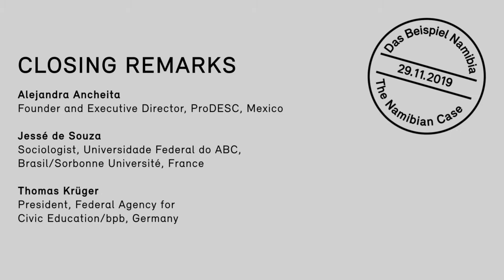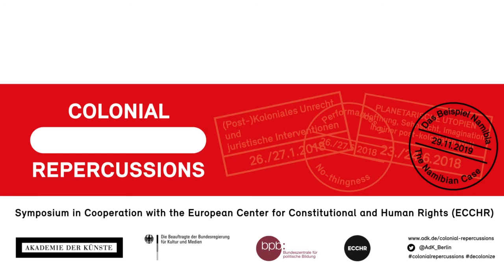Colonial Repercussions V: Closing remarks by Alejandra Ancheita, Jessé de Souza, Thomas Krüger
Symposium V of the Colonial Repercussions series took place on 29 Nov 2019 at the Akademie der Künste, Berlin.

CLOSING REMARKS
Alejandra Ancheita (Founder and Executive Director, ProDESC, Mexico)
Jessé de Souza (Sociologist, Universidade Federal do ABC, Brasil / Sorbonne Université, France)
Thomas Krüger (President, Federal Agency for Civic Education/bpb, Germany)

In cooperation with the European Center for Constitutional and Human Rights (ECCHR)